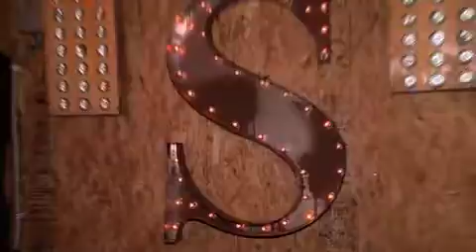ExperienciaMaxwell viajó a Querétaro, gracias a Scalpers y Zona Trendy nos acompañó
ExperienciaMaxwell viajó a Querétaro gracias a la marca SCALPERS, para inundar con todo el estilo español de verano una de las ciudades más importantes del “territorio Maxwell”.

Por primera vez la plataforma de eventos conocida como ExperienciaMaxwell salió de CDMX para comenzar un viaje por todas las ciudades donde MAXWELL tiene presencia, la primer ciudad fue Querétaro y ahí tuvimos todo un día de actividades.
Nos recibieron por supuesto nuestros colegas de la oficina de MAXWELL QRO quienes en complicidad don GRUPO SIRILO tenían todo dispuesto para vivir esta experiencia.
Primero un shooting total look scalpers de verano, con 5 personalidades de la ciudad, luego un brunch en el famoso Sirilo bar, para luego ofrecer una comida en SILVERIO otro hot spot de la ciudad. Luego vendría el plato fuerte, un espectacular y concurrido coctel en medio de ANTEA, el centro comercial más importante de la ciudad.
La música fue del dj residente del grupo sirilo, los mejores tragos preparados por sus bartenders, muchos de ellos hechos a base de SKYYVODKA, el toque dulce lo puso la reconocida chef Silvana Zanella. Y claro lo mejor, la compañía de los mejores rostros queretanos.
Categoría